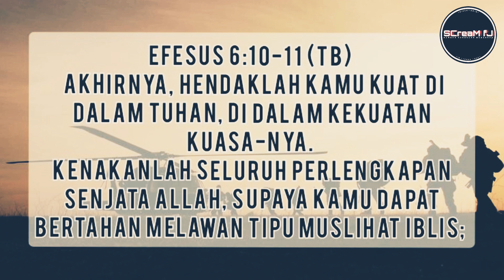KUASA MAKAN DALAM || ... OR FROM WITHIN?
Humans have power. It doesn't matter if the power is good or not, we have the power. Examples of small things ~ POWER TO CHOOSE.

Behind all that, that strength has resources. Want to know? Watch this video to the end.

Manusia mempunyai kuasa. Tidak kisahlah kuasa itu baik atau tidak, sememangnya kita ada kuasa. Contoh hal yang kecil~KUASA MEMILIH.

Di sebalik semuanya itu, kuasa itu ada sumber. Nak tahu dari mana? Tonton video ini sehingga habis.

Please visit and like our official page on Facebook & follow our Instagram;